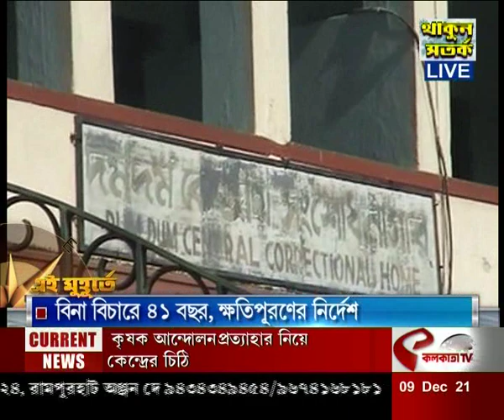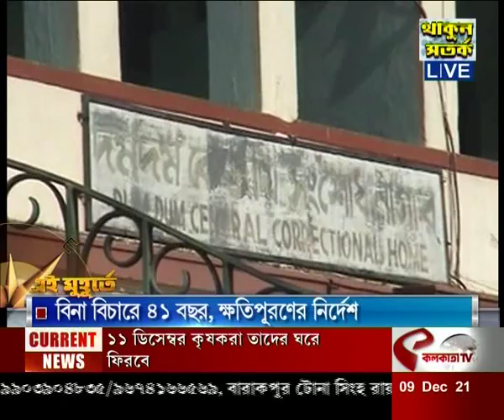Current News Update : বিনা বিচারে ৪১ বছর, ক্ষতিপূরণের নির্দেশ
বিনা বিচারে ৪১ বছর, ক্ষতিপূরণের নির্দেশ
website link for this copy :
@Kolkata Tv